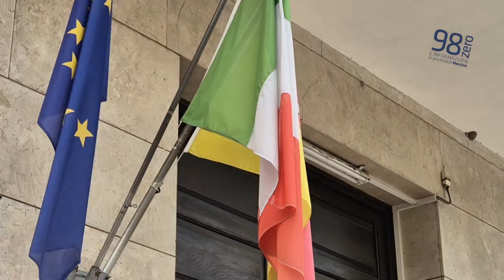Patti: Maturità 2024, le impressioni degli studenti dopo la prima prova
Abbiamo raccolto le sensazioni ed emozioni provate dai maturandi del Liceo Vittorio Emanuele III  all’uscita dalla scuola